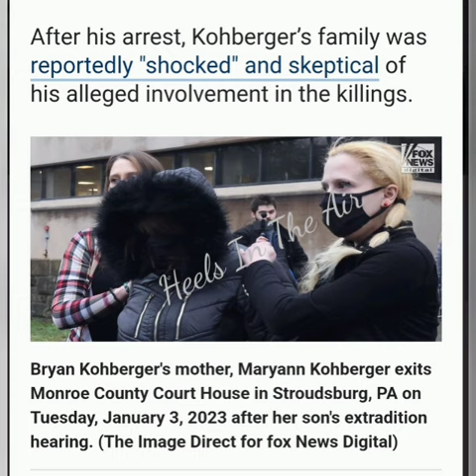JUST STOP! Here is 1000000% Proof. Apologize.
BULLHORNBETTY MISINFORMATION Even justice4all is live right now questioning whether or not BryanKohberger's sister is in the photos at tge Idaho4 house. This photo clearly shows AmandaKohberger at the extradition hearing with her mother.

The following link is for Savage Live Merch -  check it out!
Tragedy Pimp Merch from Savage Live Media

👉 DMCA Attorney
Protect your privacy from trolls and stalkers
Counterdmca.com

For FUN
F. U Tragedy Pimps

Relaxing With Comedy
Theo Von (older shows r the best)
Your Mom's House
Two Bears, One Cave
Long Days With Yannis Pappas
Tom Segura
Kevin Hart